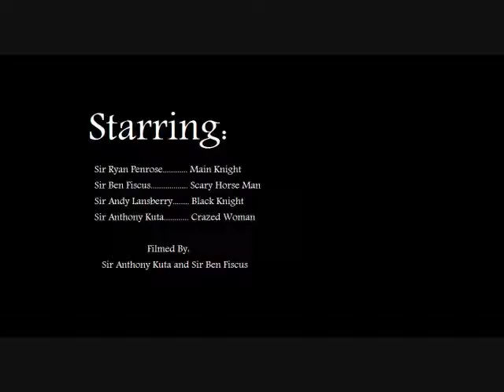The Perfect Knight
The Perfect Knight, English Project